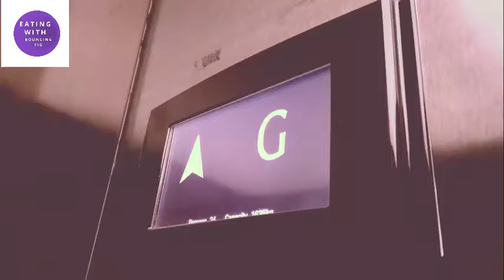PAMPER SERIES: NERO NERO Vibrant Italian Cuisine with contemporary techniques, Kuala Lumpur Malaysia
A quick and delicious glimpse into Kuala Lumpur's cosy designed Italian restaurant. The place for real Puglian Burrata. Backed up by amazing Italian ingredients and a pleasant team, Nero Nero is a dependable and truly unique stop for Italian food in the city.